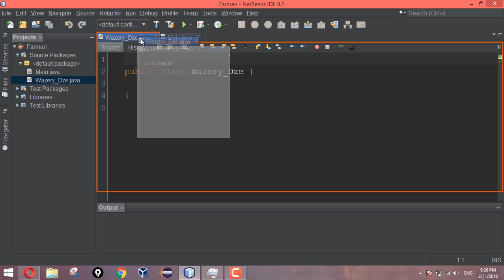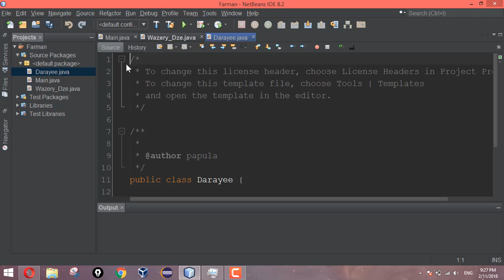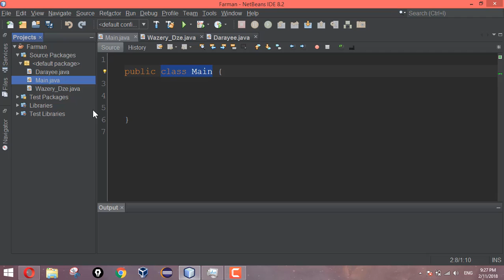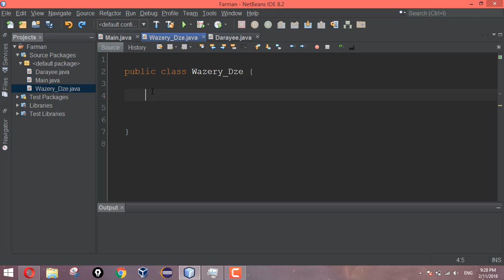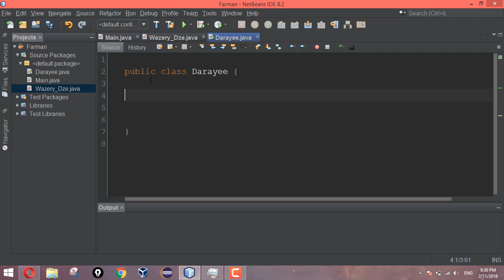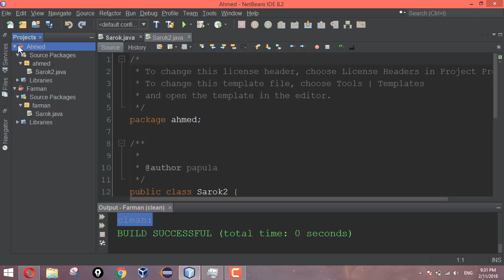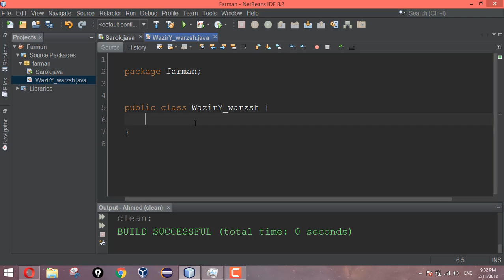How to Define a Java Main Class in Netbeans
java main class netbeans
java main class not found netbeans
java set main class netbeans
java class in netbeans
how to create a main class in java netbeans
java could not find or load main class netbeans
netbeans java main class not found